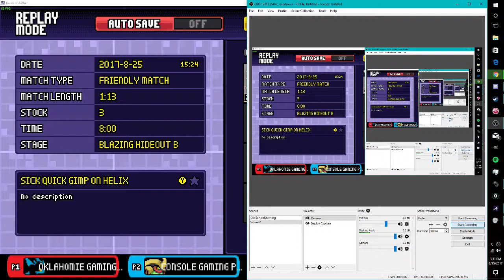Fear the power of Ori